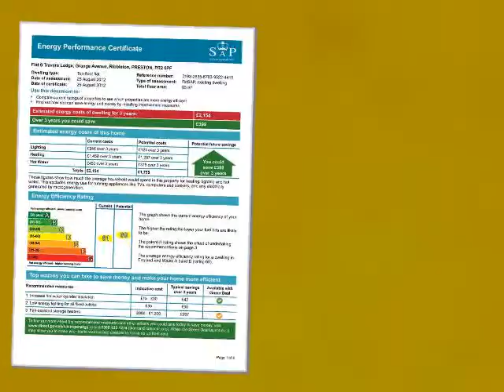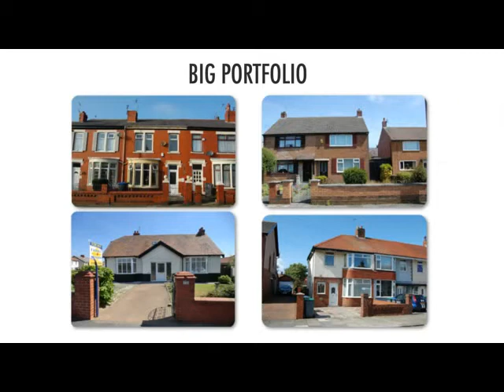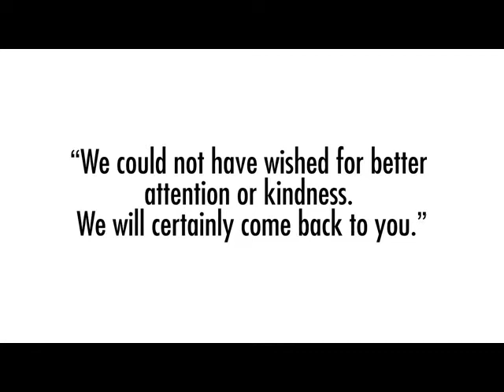Property Tour Travers Lodge Grange Avenue, PR2 6PF (75497)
Two Bedroom Duplex Apartment
Accommodation Split Over Two Floors
Lounge, Fitted Kitchen & Bathroom